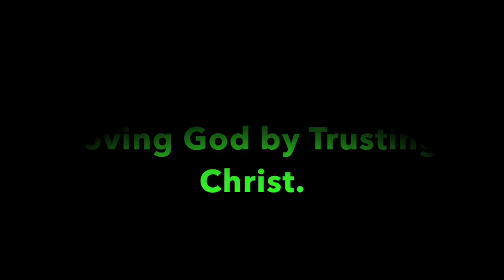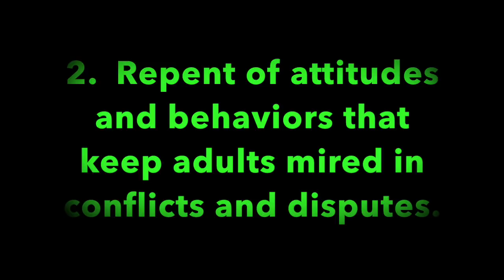Pleasant Green MBC, Sunday School Lesson 1-13-2019: Minister, Leonard Harris